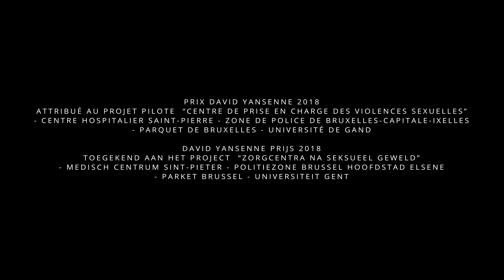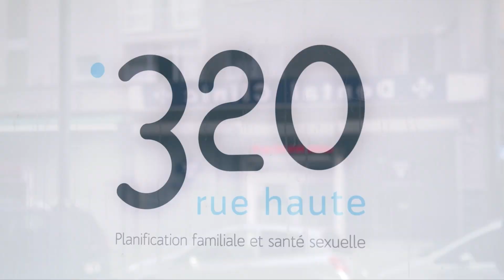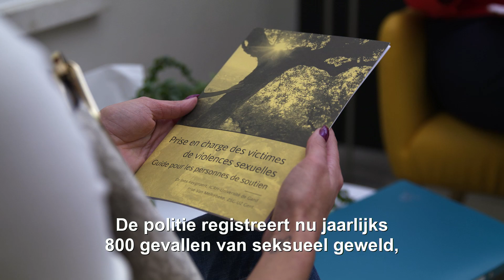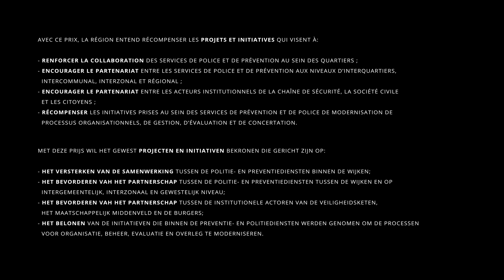Présentation du CPVS pour le prix David Yansenne 2018